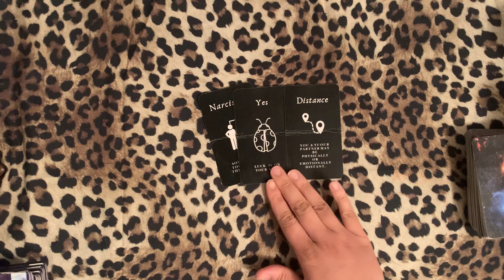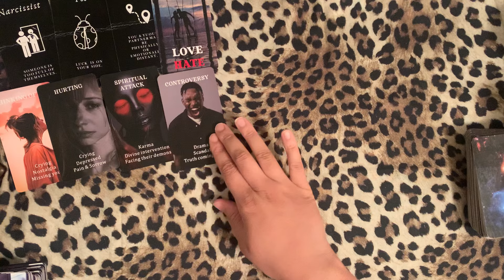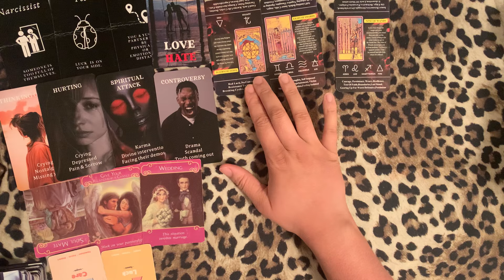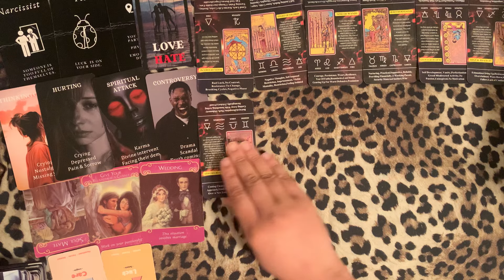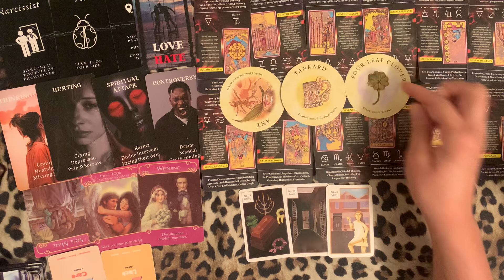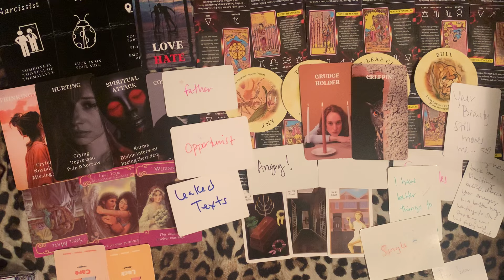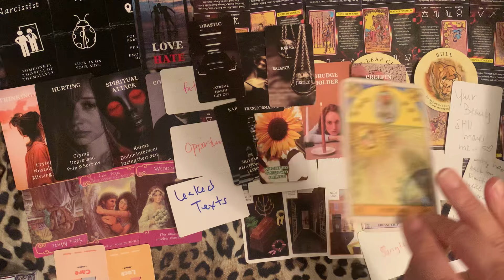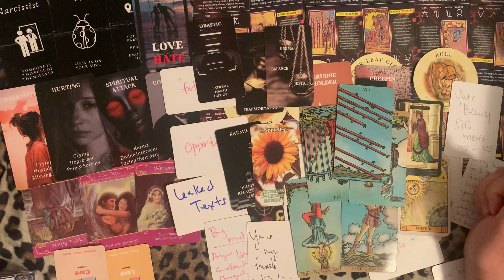‼️⚠️THIS MASCULINE IS HEADED STRAIGHT TO JAIL FOR EVERYTHING HE DID TO YOU⚠️‼️